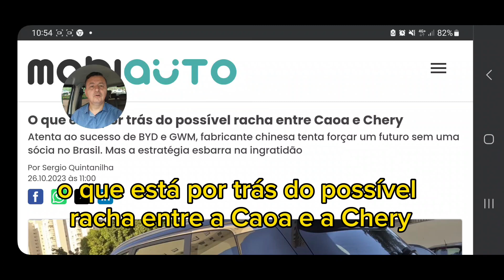Caoa chery pode está em via de fatos de uma separação (conheça toda verdade (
A caoa chery estão em vias de uma separação e hoje vamos saber toda verdade sobre essa situação.
A chery parece que se encomodou de ver a sua concorrência chinesa byd e gwm sendo aceita no mercado automotivo brasileiro a Chery resolveu cortar o cordão umbilical com a caoa e segui sozinha.
Comprando com esses links você me ajuda a continuar fazendo vídeos diariamente ,eu separei os melhores produtos para te ajudar escolher, qualquer coisa que você precise tem na nossa página da Amazon clicando aqui você vai ser direcionado

i